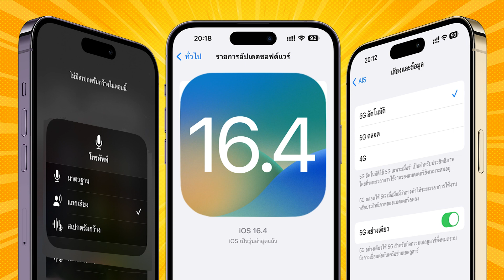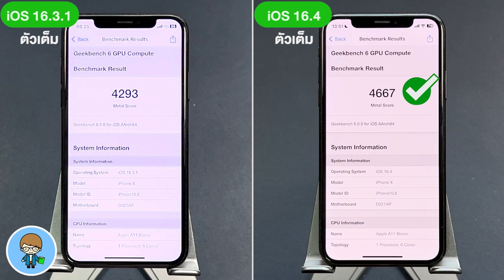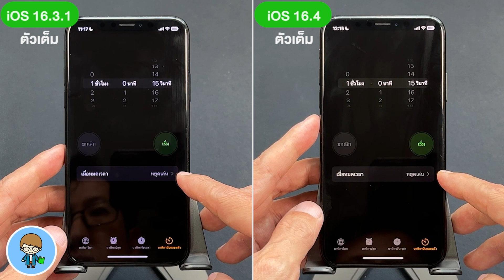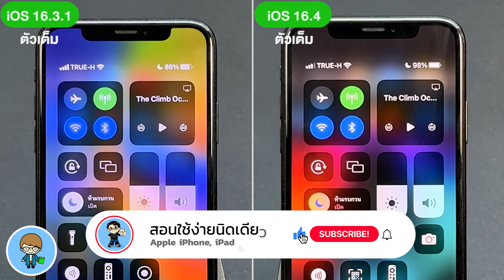iPhone X | iOS 16.3.1 VS iOS 16.4 ตัวเต็ม 🔋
*ผลการทดสอบเปรียบเทียบความเร็ว CPU, GPU และการใช้แบตเตอรี่ระหว่าง iOS 16.3.1 ตัวเต็ม VS iOS 16.4  ตัวเต็ม*
Apple ปล่อย iOS 16.4 ตัวเต็มมาให้ผู้ใช้ iPhone ทั่วโลกได้อัพเดตกันแล้วครับ หลังจากที่ปล่อยเบต้ามาให้อัพเดตกันทั้งหมด 5 เวอร์ชัน ใครรอตัวเต็มอยู่ วันนี้อัพเดตกันได้แล้วครับ  เพื่อนๆ สามารถดูรีวิว iOS 16.4 ตัวเต็ม มีอะไรใหม่ แก้ไขบั๊กอะไรบ้าง ได้จากลิงค์วิดีโอท้ายคลิปนี้ และในคำอธิบายใต้คลิปได้ครับ

การอัพเดตใหม่ล่าสุดนี้ เมื่อเทียบกับ iOS 16.3.1 ตัวเต็ม ผลลัพธ์การทดสอบความเร็วและแบตเตอรี่จะดีขึ้นหรือไม่ ไปชมกันครับ  🍎

00:00 ทดสอบความเร็ว iOS 16.3.1 ตัวเต็ม VS iOS 16.4 ตัวเต็ม บน iPhone X
00:39 การทดสอบความเร็ว
01:13 การทดสอบแบตเตอรี่

🌟 iOS 16.4 ตัวเต็มมาแล้ว | 40 ฟีเจอร์ใหม่ ดูจบใช้เป็นทันที

🌟 iOS 15.7.4 ตัวเต็ม อัพเดตด่วน มีอะไรใหม่ รุ่นเก่าเราไม่ทิ้ง